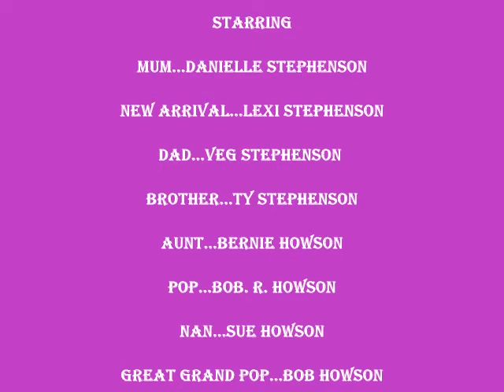OUR NEW GRAND DAUGHTER " Lexi "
On Thursday Night On The 19th Of November Our Daughter "Danielle" Gave Birth To Our Newest Grand Daughter "Lexi"